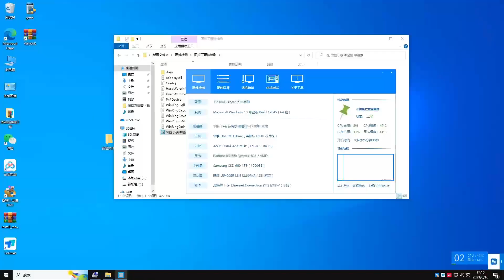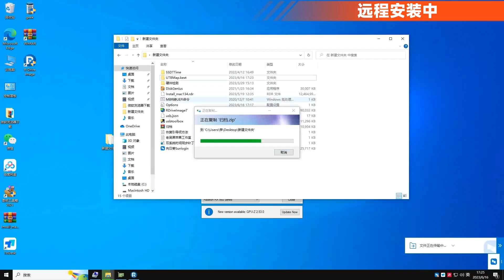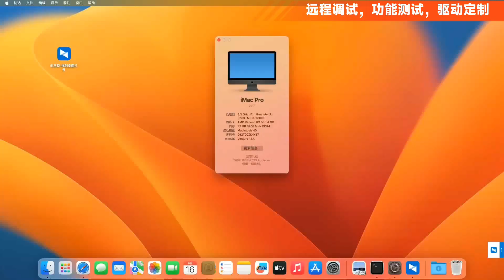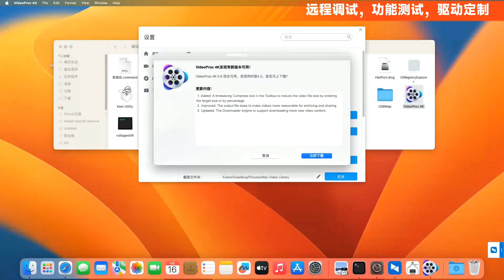i3-12100F - 华擎H610M-ITX ac - RX560黑苹果安装EFI OC 0.9.3 Ventura 13.4